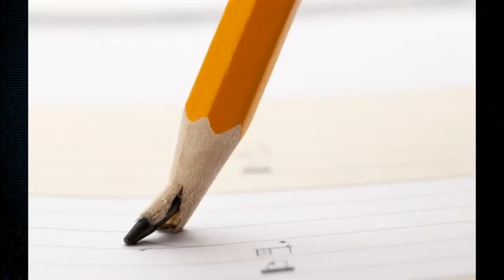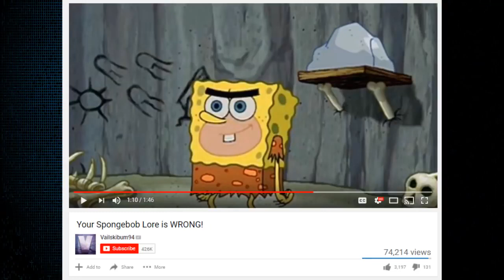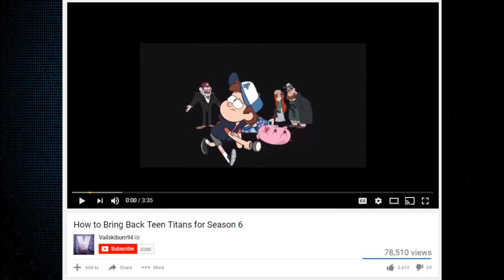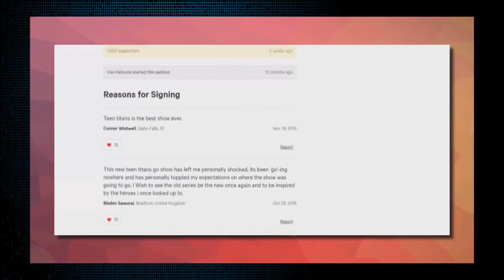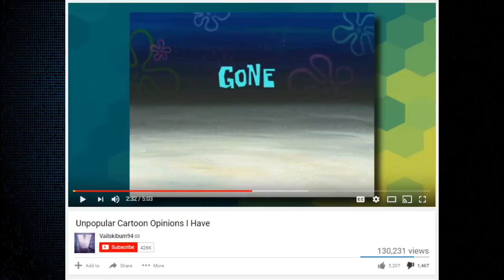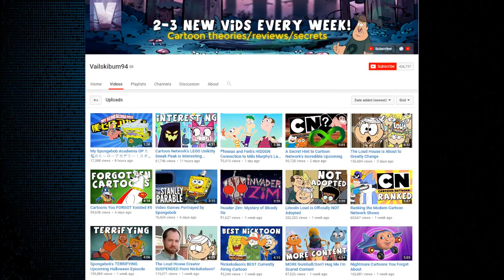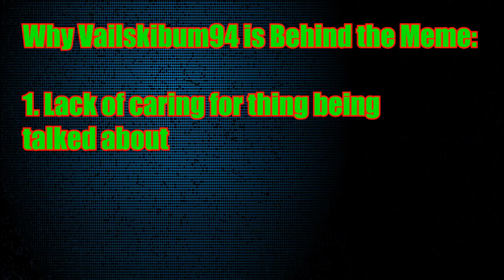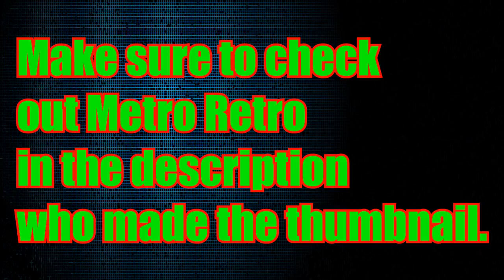Reviewer Review 2: I LIKE KUH-TOONS (Vailskibum94)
The second episode of MegaDoop's Reviewer Review series where he talks about Vailskibum94.

Music Used (in order):
Moon Theme - Ducktales (NES)
Aviary Action Theme - Cuphead
Bubble Blowing Baby Hunt Theme - Spongebob Squarepants Movie Game
Charge Man Theme - Mega Man 5
Expander - Streets of Rage 2
Alleycat Blues - TMNT: Hyperstone Heist
Ending Theme - Mega Man 2